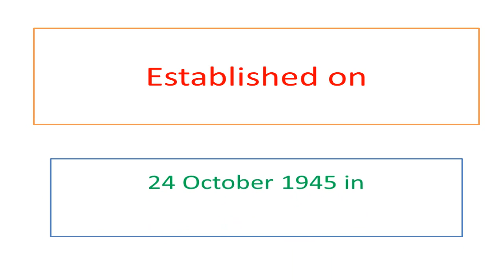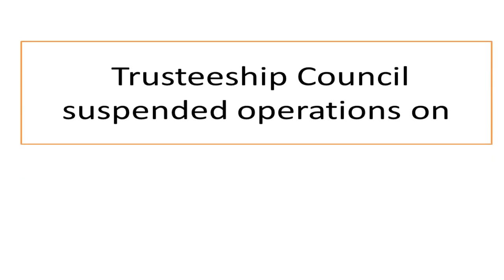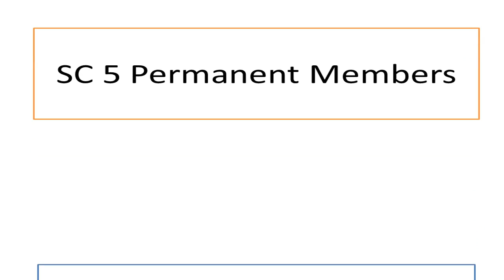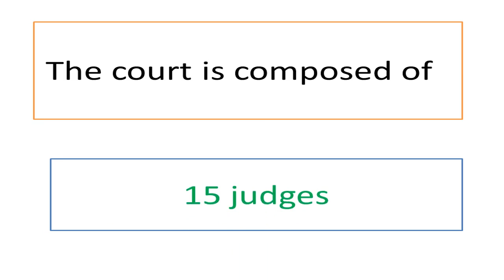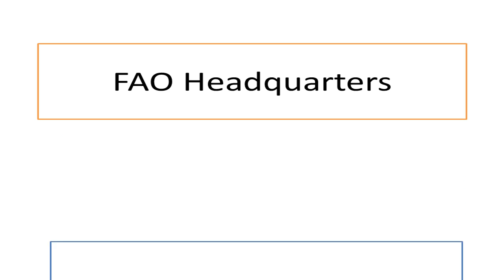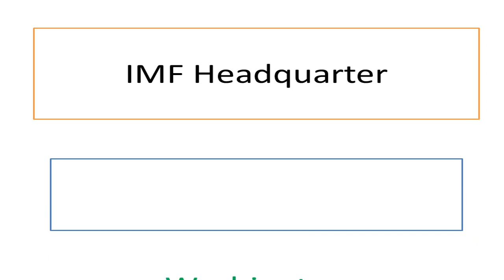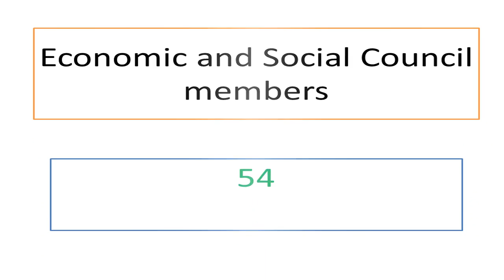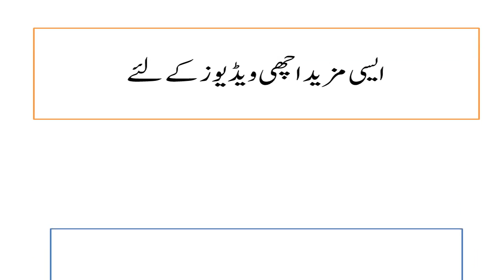United Nations UN General Knowledge MCQS Questions Answers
All about United Nations UNO Basic Information General Knowledge MCQS Questions Answers